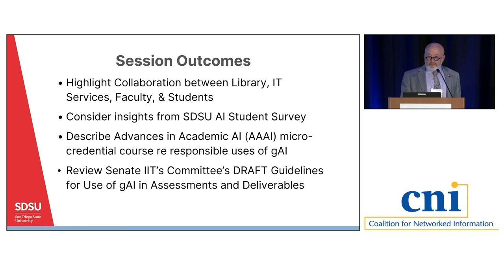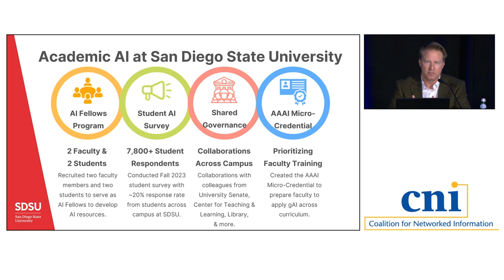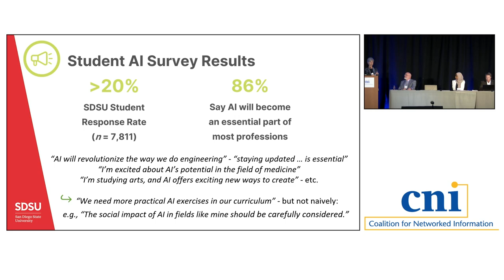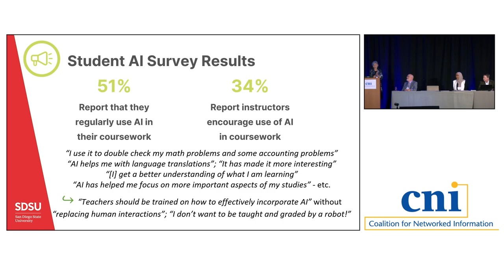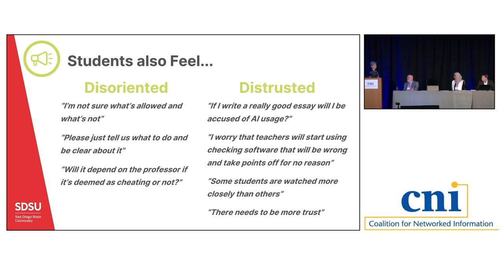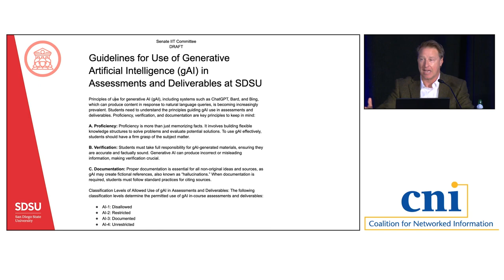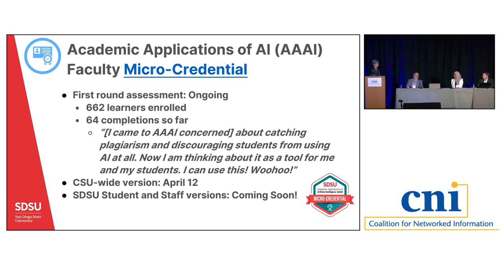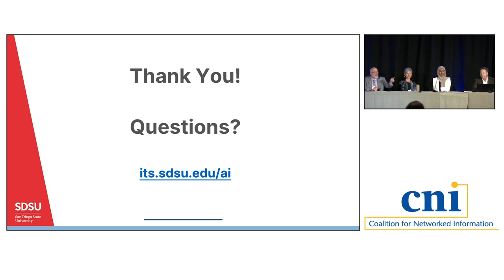Academic Applications of AI: Building Collaboration Among Libraries, IT, Faculty, & Students at SDSU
Academic Applications of Artificial Intelligence: Building Collaboration Among Libraries, IT, Faculty, and Students at San Diego State University

Over the past decade, the University Library and the Division of Information Technology’s Instructional Technology Services have developed a successful record of partnership promoting student-facing innovation in areas including the design of technology-enhanced classrooms, open educational resources, online learning, and digital scholarship. Building on these successful models, and engaging project-specific partners from the Center for Teaching and Learning and the Division of Student Affairs and Campus Diversity, San Diego State University (SDSU) has launched a suite of data-informed initiatives around the academic applications of artificial intelligence (AI), including a faculty learning community, survey of emergent student practices, and microcredential program aimed at helping instructional faculty and librarians to apply generative AI technology efficiently, effectively, and ethically in face-to-face and online instruction, and as part of student success services offered in the library and through campus tutoring programs. The panel will present data from the largest current survey of student use of AI technologies in the classroom (7,000+ respondents), as well as data drawn from the pilot offering of the Academic Applications of AI (AAAI) Microcredential (spring 2024). It will also explore how student engagement and professional development for SDSU staff and faculty may be employed in scaling up a system-wide solution for these emergent issues across the California State University, the largest and most diverse public, four-year, higher education system in the United States.

Scott Walter, San Diego State University
James Frazee, San Diego State University
EJ Sobo, San Diego State University
Abir Mohamed, San Diego State University